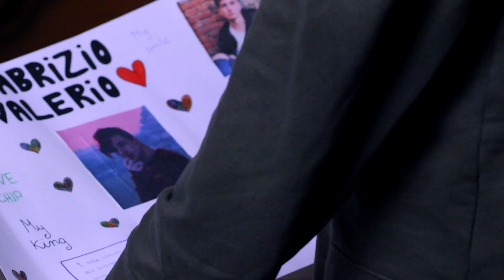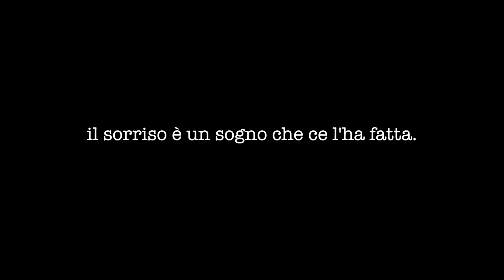VOI | Fabrizio Valerio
ciao amici chipsss, questo video riassume un po' il mio primo raduno fatto il 19 febbraio in Piazza Duomo a Milano.

►musical.ly: @fabriziovalerio